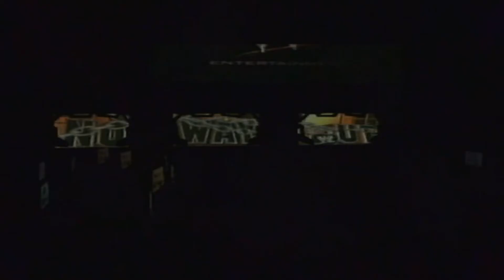NewCXWI Total Tokyo part 7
NewCXWI Total Tokyo

NewCXWI Total Tokyo is ready to rock the Yoyogi National Stadium with a massive super-card, scores to settles, titles on the line, and a structure of torture named after a children's poet.

This is gonna have it all